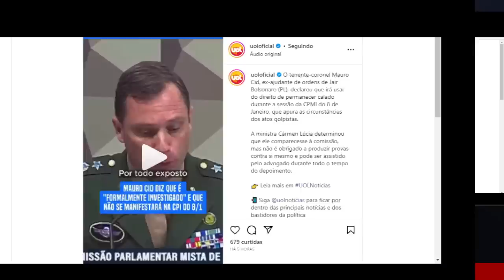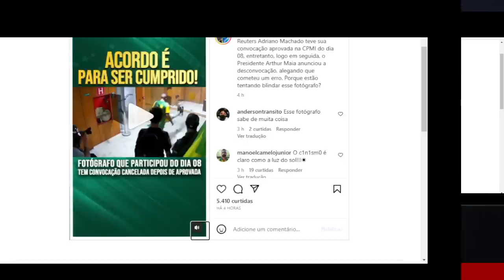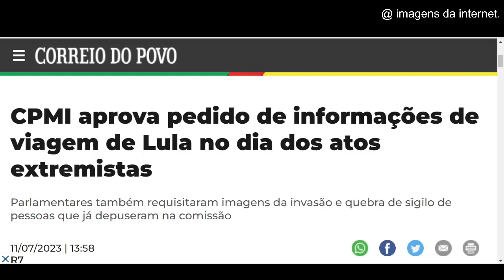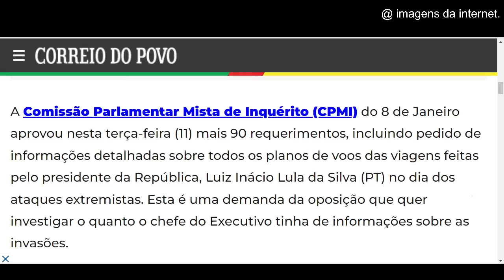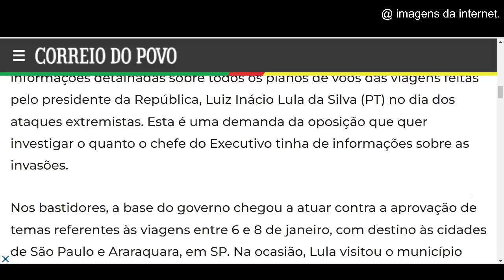#4 LULA TEM QUE EXPLICAR VIAGEM NO DIA 8 DE JANEIRO! MAURO CID DECEPCIONA NA CPMI